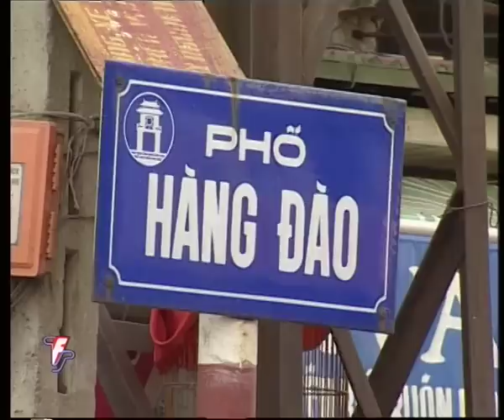Vietnam - India Friendship Tree: Cultures of India and Vietnam, Vol 2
'Vietnam-India Friendship Tree' is a series on the India-Vietnamese friendship, exploring the similarities of the two countries, in terms of their history, culture, faith and beliefs. Volume 2 of 'Cultures of India & Vietnam' analyses the changes in Vietnam, with the coming of various faiths and beliefs. The film visits several ancient temples, mosques and stupas in Vietnam highlighting the change in art and architecture, its impact on the way of life and work on people centuries ago, after Hinduism, Islam and Buddhism spread to Vietnam.